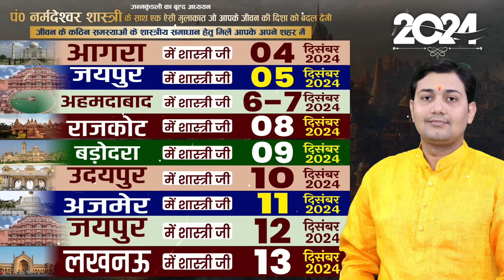06 November 2024 |Aaj Ka Rashifal | 7 भावों में शुक्र का प्रभाव, अथाह सुख देते हैं परन्तु जातक को...